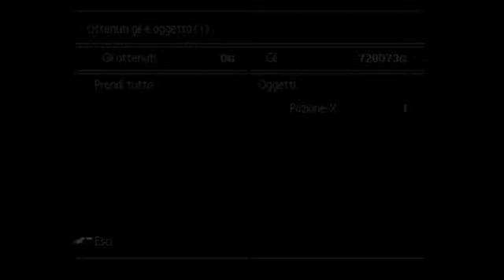Final Fantasy VII (1997) [ITA] - ep. 62 Ritorno a Midgar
ID PSN : CiroGamer260 (PS4)

ID PSN (PS5) : Capon3xtremO

ID pokémon masters EX: 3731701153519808